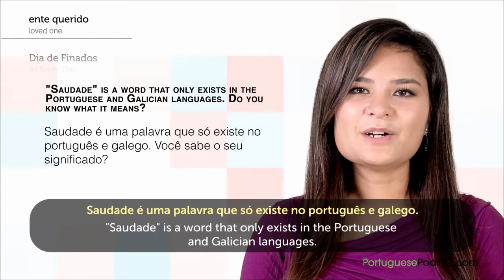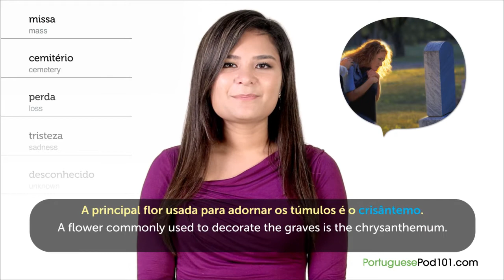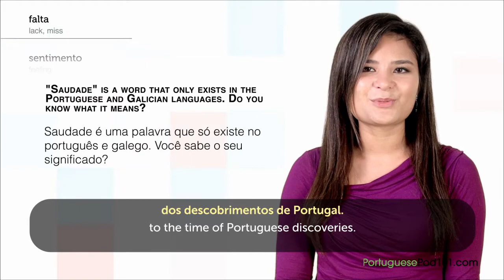Brazilian Portuguese Holidays - All Souls' Day